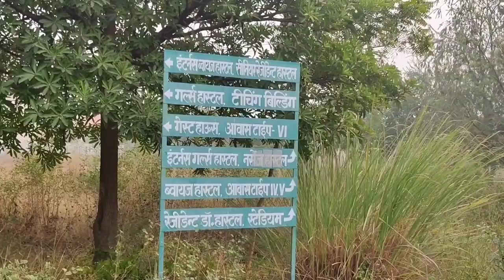Full Tour | 2023 GMC AZAMGARH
Government Medical College and Super Facility Hospital, Azamgarh is a state-run medical college located in Chakrapanpur of Azamgarh, Uttar Pradesh.

🔴 LIKE 👍 if you Love the Video.

One Thing is Truth 👇
Now i M Student of DMLT not MBBS🙏🏻

Ignore Tag-